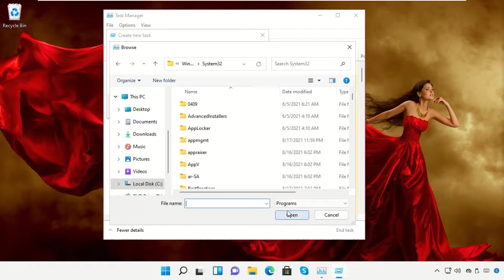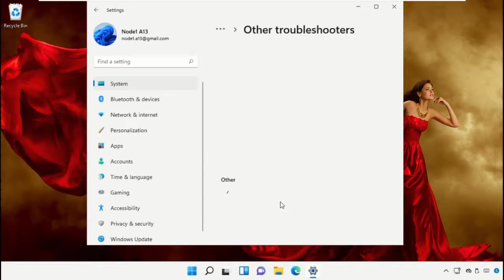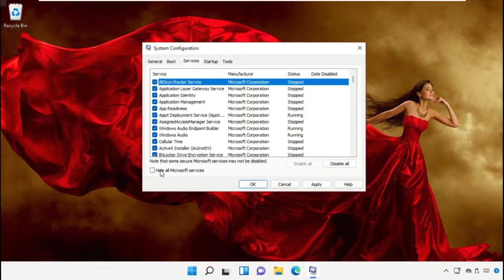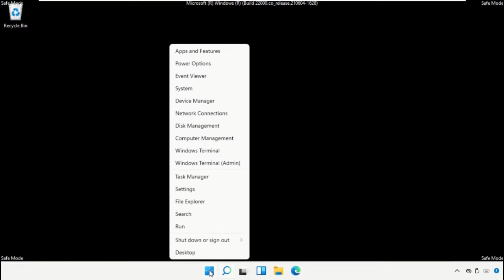CÃ³mo arreglar el error de GDI+Windows en Windows 11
[ Additional Commands / Data Below ]
Commands:
   sfc /scannow

For any issues contact our KB team. CÃ³moarreglarelerrordeGDI+WindowsenWindows11 CÃ³mo arreglar el error de GDI+Windows en Windows #11
 Guide : [ CÃ³mo arreglar el error de GDI+Windows en Windows 11 ]